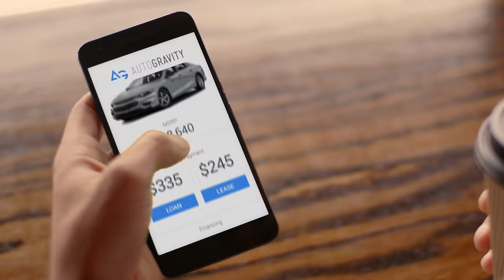Car Shopping - Coffee Shop | :30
This is David - he's car shopping, right there on his smartphone. With AutoGravity, you simply select the car you love, search for financing and see up to four offers from top lenders. You choose the deal that's right for you, and you get approved - right then and there - before you go to the dealership!